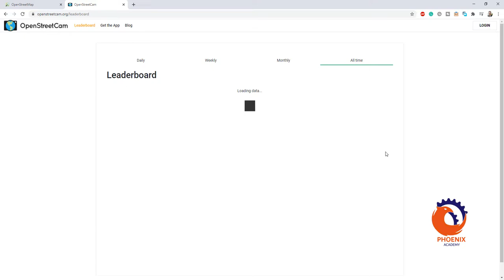openstreetmap openstreetmap عمل خرائط مفتوحة المصدر